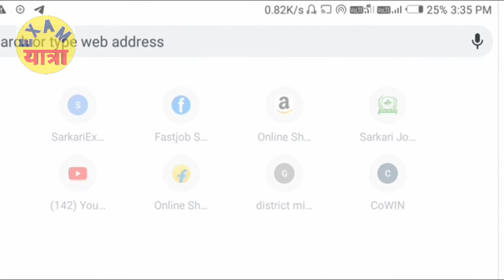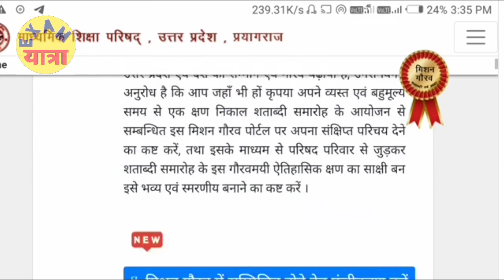Up Board Result 2021 : आखिर कब तक आ सकते है UP बोर्ड के RESULT/UPMSP